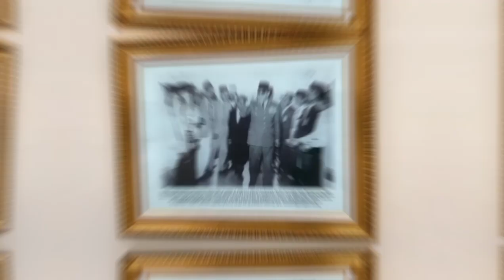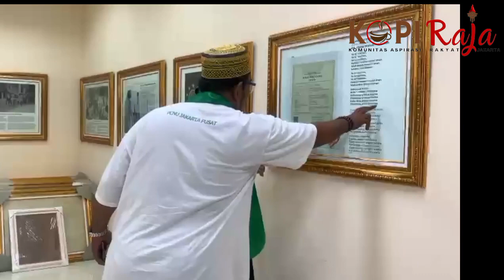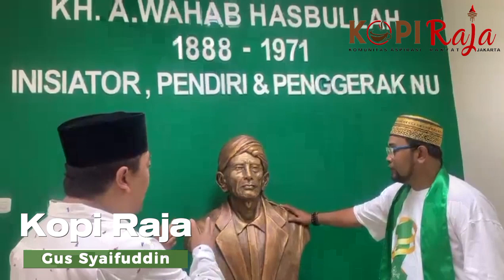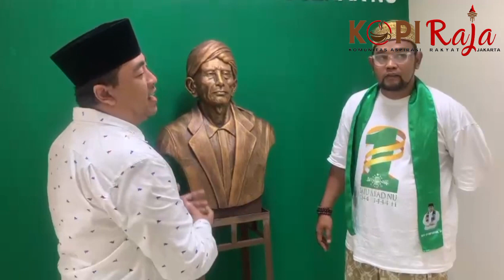Gus Syaifuddin : Semangat KH. A Wahab Hasbullah. Dakwah & Kebangsaan